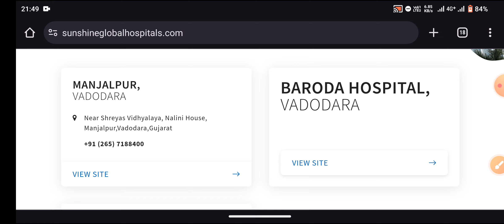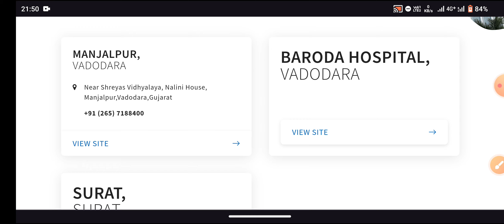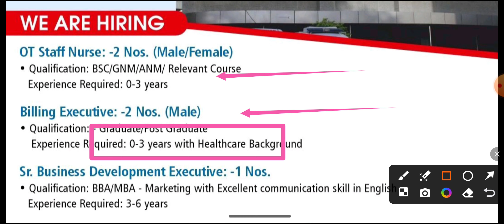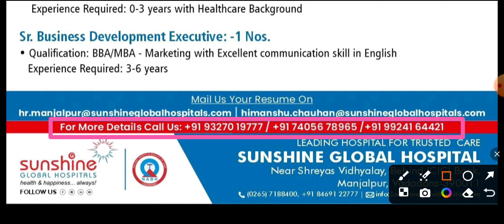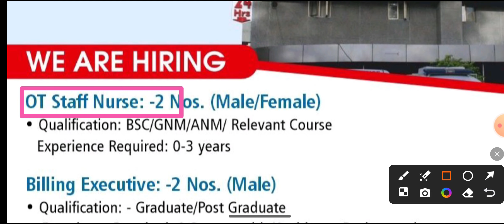Staff nurse recruitment | Sunshine Global Hospital | Job in Gujrat | Apply online#nurshing#hospital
Apply online ❓ 🔗👇⏰

Backed by a team of expert medical professionals and advanced facilities, Sunshine Global Hospitals, a group of super specialty hospitals where we deliver credibility with compassion, excellence with experience and healthcare with hospitality. We believe in providing not just the cure but the best patient experience. A forerunner in integrated healthcare, Sunshine Global Hospital’s constant focus has been on quality which has become the Group’s strongest credential over the years. Founded in 2009, by Dr. Bhikhubhai Patel and Dr. Rajiv Shah, both highly renowned for their work in their respective specializations. With more than 28 years of experience , their vision has been the driving force behind the success of the Sunshine Global Hospitals. While providing the best in multispecialty and tertiary care, we have developed transparent and trustworthy doctor-patient relationships. With two hospitals in Vadodara and one in Surat, we put special emphasis on providing the best in private healthcare in the most professional and cost-effective way. Our hospitals are managed by BMPL (Baroda Medicare Private Limited) & comply CBDT (Central Board of Direct Taxes) for Hospital under sub-clause (b) of clause (ii) of the provision to section 17(2)(vi) of the Income - tax Act. 1961.

hospital jobs in ahmedabad
staff nurse vacancy 2022 in gujarat
mbbs job in gujarat
jobs in gujarat
hospital jobs
hospital in hindi
nursing job in gujarat
job in gujarat company
hospital administration jobs
medical field job in gujarat
jobs in ahmedabad
doctors in govt hospitals
gnm nursing job in gujarat
bsc nursing job in gujarat
best hospitals in india
top 10 private hospital in india
kpc medical college recruitment 2023
kpc medical college fees structure
kpc medical college and hospital
kpc medical college
kpc medical college jobs
kpc medical college cut off 2021
kpc medical college and hospital career
medical college kolkata
private medical college
kpc medical college jadavpur kolkata
staff nurse recruitment 2023
kpc medical college review
kpc medical college cut off
medical college
kpc medical college tour
kpc medical college fees
central government nursing officer recruitment 2024
nvs staff nurse recruitment 2024
staff nurse vacancy
fortis hospital job recruitment 2024
durgapur job vacancy
amri hospital nurse jobs
amri hospitals
amri hospital
amri hospital kolkata
staff nurse vacancy
staff nurse
nurse jobs
amri hospital news
b.sc and gnm job in kolkata hospital
hospital job vacancy
kolkata staff nurse jobs
wb govt nurse job
nurse jobs in gnm
hospital
staff nurse salary
nurse jobs in b.sc
amri hospital staff nurse requirement
amri hospital saltlake
staff nurse vacancy in kolkata
hospital job
amri hospital bhubaneswar
hospital recruitment
amri hospital
hospital job vacancy#nurse jobs
hospital job
private hospital job
amri hospital job recruitment 2023
hospital job vacancy 2023
amri hospital kolkata
amri hospitals
private hospital job in kolkata
private hospital job vacancy 2023
amri hospital job
amri hospital jobs
apollo hospital job
hospital recruitment 2023
amri hospitals
amri hospital
amri hospital kolkata
staff nurse vacancy
staff nurse,nurse jobs
amri hospital news
hospital job vacancy
hospital
staff nurse salary
amri hospital saltlake
hospital job
amri hospital bhubaneswar
hospital recruitment
amri hospital
hospital job,private hospital job
amri hospital kolkata
amri hospitals
amri hospital job
amri hospital jobs
apollo hospital job
hospital recruitment 2023
delhi private hospital job